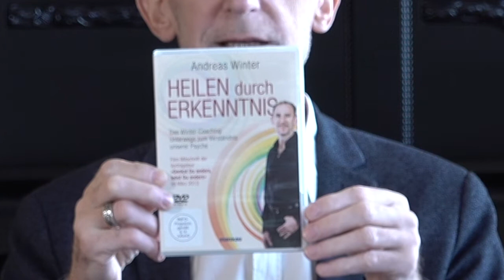6 Tage Hypnose Intensivkurs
Andreas Winter bildet pro Jahr ein paar Menschen persönlich aus .
Innerhalb von sechs intensiven und persönlichen Tagen erlernen Sie, wie Sie Menschenkenntnis, Symptomgenese und wie Sie mit Hypnosetechniken an die Ursachen hartnäckiger chronischer Störungen herankommen und diese auflösen!